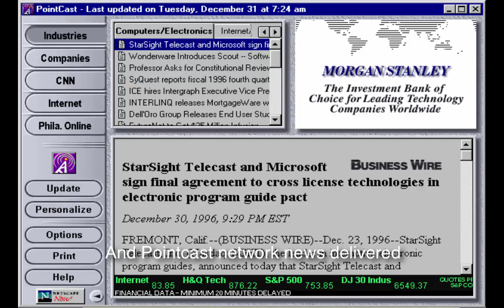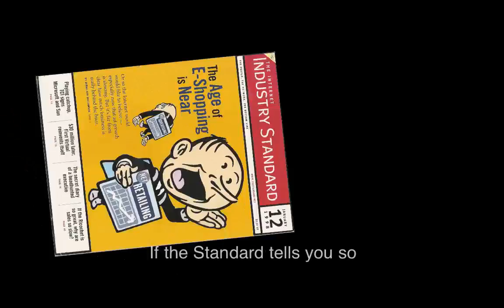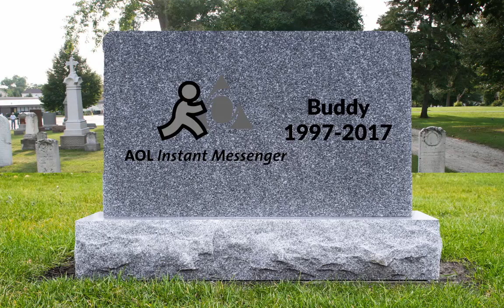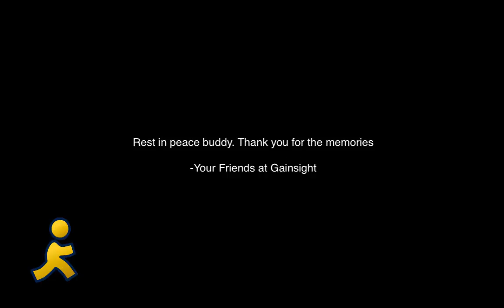AOL Guy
A Requiem for AIM (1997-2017).